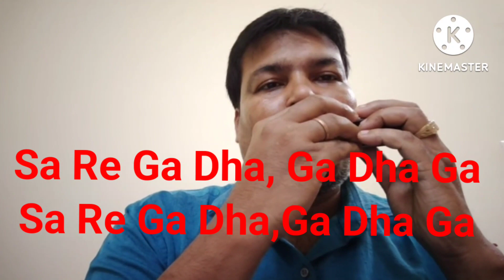Sholay Love Music Amitabh Bachchan Harmonica cover by Nandakishore Harmonica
Sholay Love Music Amitabh Bachchan Harmonica cover by Nandakishoe Dhara